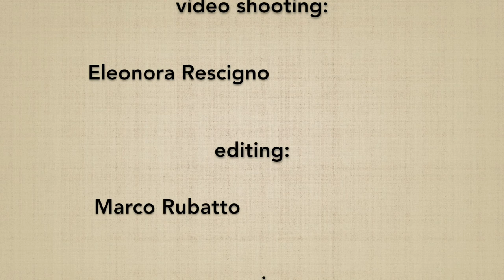Uchikomi go hon - Marco Rubatto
Esecuzione della serie "UCHIKOMI GO HON", senza spiegazioni; per approfondire ciascun esercizio seguite i link seguenti